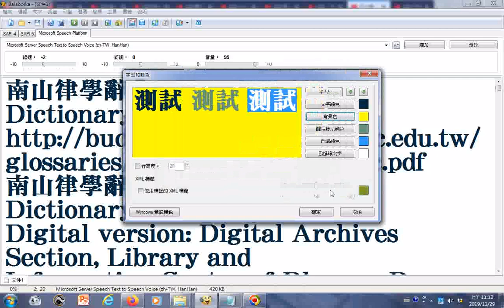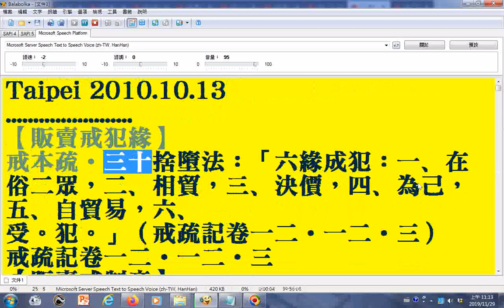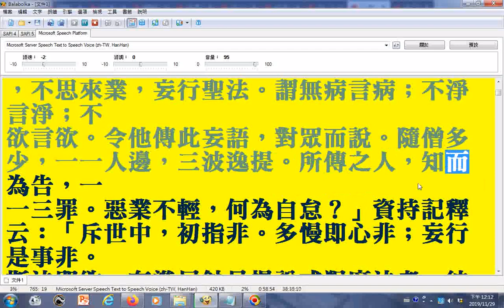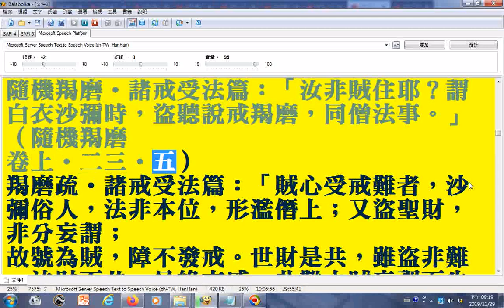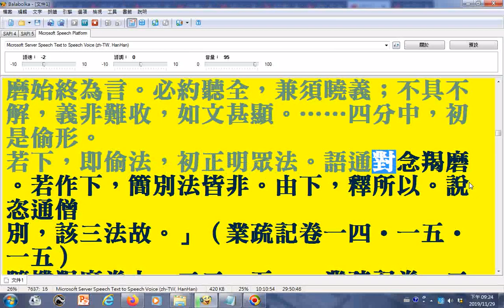朗讀09 南山律學辭典950頁文字由pdf檔取來可用記事本程式開啟 部分漢字破音字及羅馬轉寫字讀音有誤請見諒 請下載文件使用